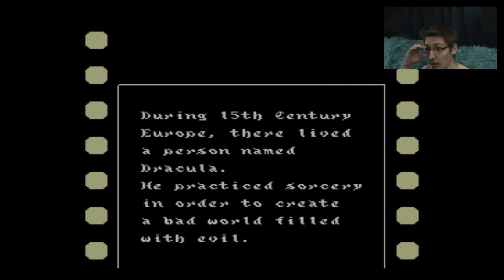JUST LIKE THE ANIME - Castlevania III: Dracula's Curse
We're playing the Castlevania game that the anime is based off of! It's so good.